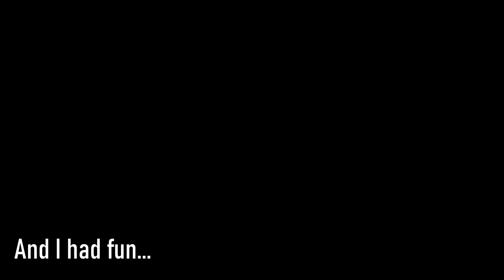Battle Box is actually fun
1:56 Sky Battle

Ip: play.mccisland.net

Pack: Default Minecraft

Fov: 90